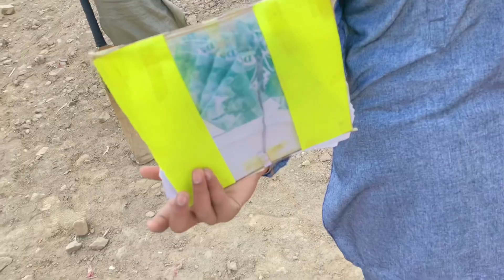Fly 10 paper plane with kite over 1000 feet|kite vs paper plane-drop paper plane over 1000 feet,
Guys akhi kar jo ma nay soch tha wo sachiay work kia agr ap ko video achi lgi to like zrur krna, Fly 10 paper plane with kite over 1000 feet|kite vs paper plane-drop paper plane over 1000 feet,